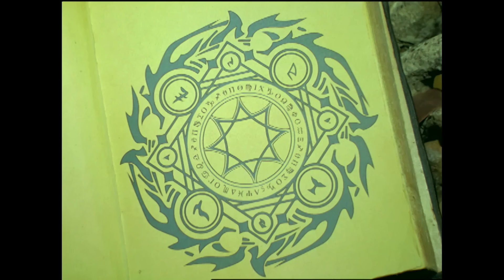Broken Spell - Part 2 | Mystic Force | Full Episode | S14 | E02 | Power Rangers Official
Xander, Vida, Chip, and Madison finally tap into their Mystic Force powers. But without a Red Ranger, Udonna and Clare know they are in trouble. Koragg sends Hidiacs to destroy them. In the end, Nick finally becomes the Red Ranger to save his friends.